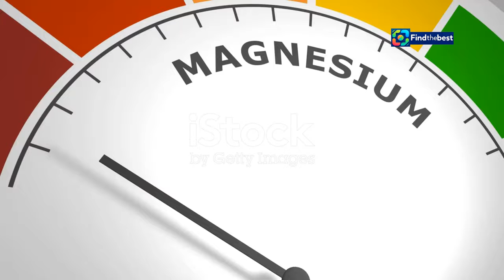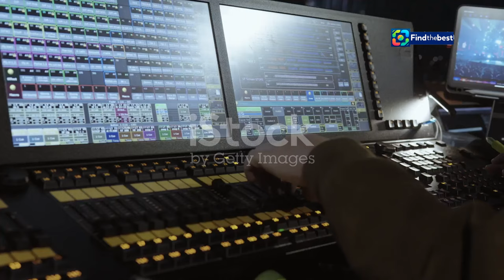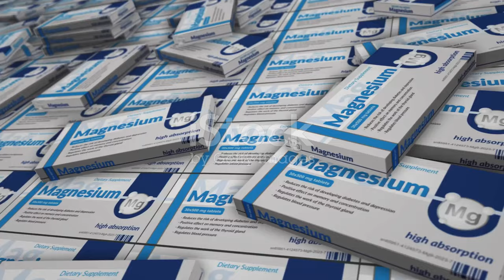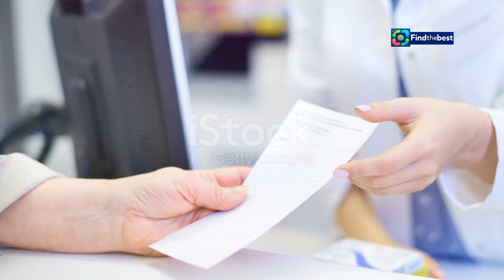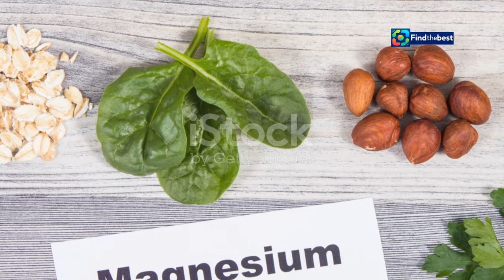NO-Magnesium: Det Nye Tryllestøvet for Muskler, Søvn og Løping? 🪄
OUTLINE:
00:00:00 When Cramps Steal Sleep
00:02:02 The Quiet Hero in Your Body
00:02:43 Magnesium's Wide Reach
00:03:20 Are You Magnesium Deficient?
00:04:02 Choosing Your Magnesium Ally
00:06:04 Your Magnesium Game Plan
00:06:46 Finding Your Stride
00:07:28 Not a Cure-All Magic Potion
00:08:11 The Final Word on Magnesium

**Category:**
Education

**Description (Norwegian):**
Er magnesium det nye tryllestøvet for muskler, søvn og løping? 🏃‍♀️💤 I denne videoen tar vi en nærmere titt på hvordan magnesium kan påvirke livskvaliteten din! 🔍✨ Lise Lotte Berg Ågedal (41) deler sin historie om hvordan muskelkramper ødela nattesøvnen hennes, og hvordan hun fant løsningen i magnesium. 🌙💪

Vi utforsker forskning og erfaringer fra eksperter, og diskuterer fordelene ved dette mineralet. Kan magnesium virkelig være nøkkelen til bedre søvn og høyere prestasjoner i løpet? 🤔💡

**Description (English):**
Is magnesium the new magic dust for muscles, sleep, and running? 🏃‍♀️💤 In this video, we take a closer look at how magnesium can impact your quality of life! 🔍✨ Lise Lotte Berg Ågedal (41) shares her story of how muscle cramps ruined her sleep, and how she found the solution in magnesium. 🌙💪

We explore research and experiences from experts, discussing the benefits of this mineral. Can magnesium really be the key to better sleep and higher performance in running? 🤔💡